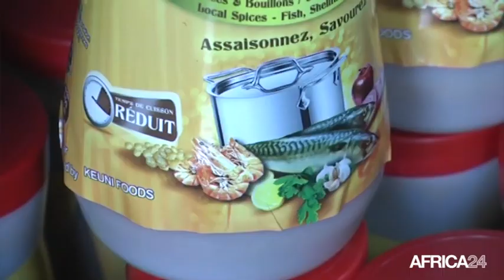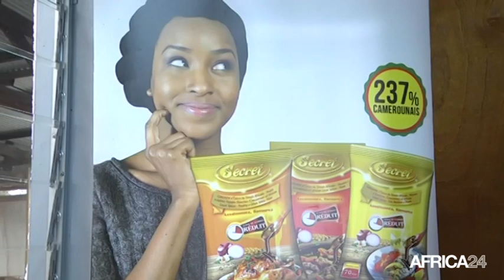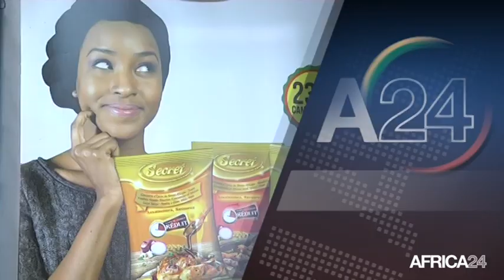DÉCRYPTAGE - Cameroun : Aicha Noucti Kadji, Directrice générale de Keuni Foods-Secret Spices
Cameroun, Diplômée en Sciences de gestion à HEC Montréal (Canada) et en Communication d’entreprise à l’ESGCI de Paris (France), Aicha Noucti Kadji jeune entrepreneuse a mis sur pied depuis 2013 une entreprise qui œuvre dans la transformation agro-alimentaire, la production et la commercialisation d’assaisonnements culinaires. Secteur en plein essor sur le continent africain en général et au Cameroun en particulier, elle conditionne et traite les condiments cultivés localement.